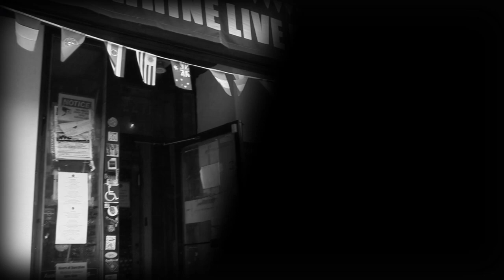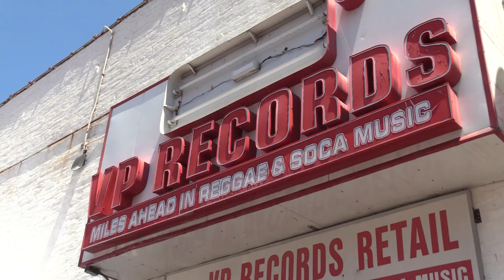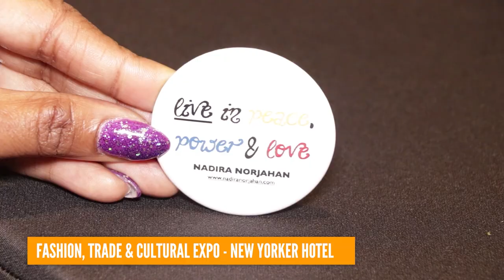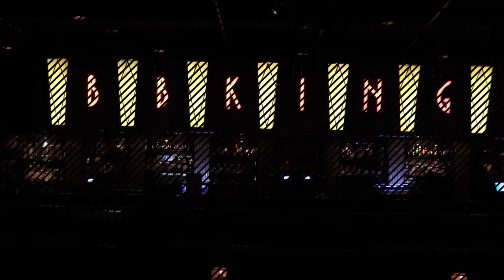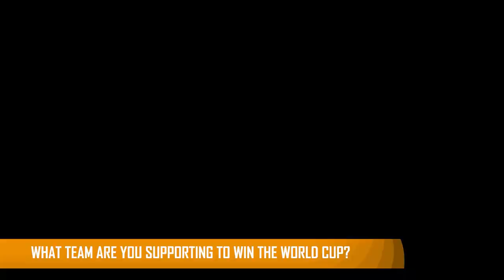come chat wid mi (Episode 62)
- Verizon: 42
WATCH EXCLUSIVELY IN BROOKLYN
- Optimum: 67
- Spectrum: 1995
- RCN: 82